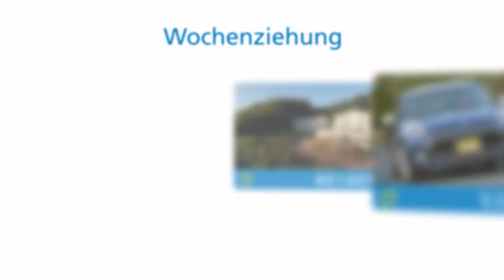Wochenziehung, 07.10.2018 (Hamburg)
Die Gewinnzahlen der Wochenziehung vom 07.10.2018 präsentiert von Jens Hansen, einem Bewohner des Hospital zum Heiligen Geist und Ilona Lamm, der Kommunikationsbeautragen der "Kleinen Stadt für Senioren" in Hamburg. Fördersumme:  100.000 Euro